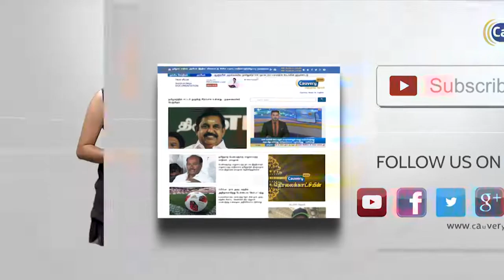தண்ணீர் பிரச்சனைக்கு தீர்வு காண்பேன் - பாமக வேட்பாளர் சாம்பால்